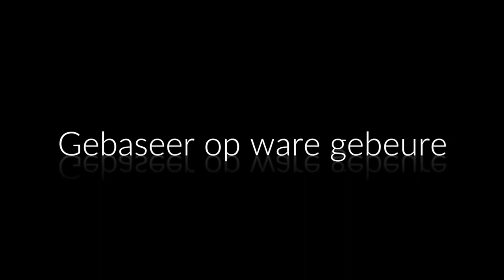Vir.Ander - Ruan Wessels